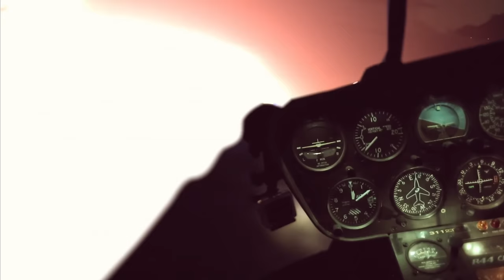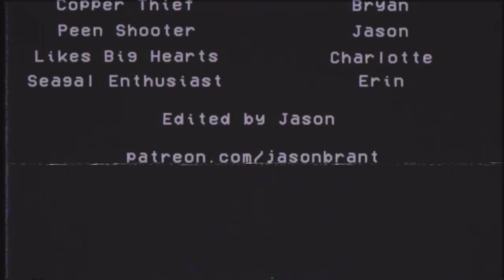Steven Seagal waddles through this incoherent disaster | So Bad It's Good #227 - Code of Honor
And to see me drinking beer in the background

This is an incoherent disaster. And it's boring. And Seagal isn't in it.

Behind the Scenes Camera
Audio Recorder